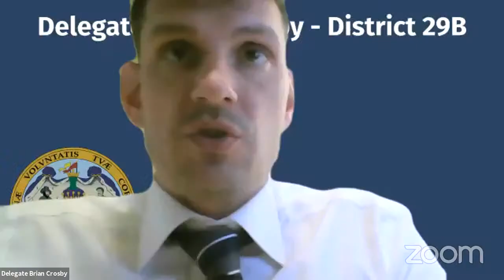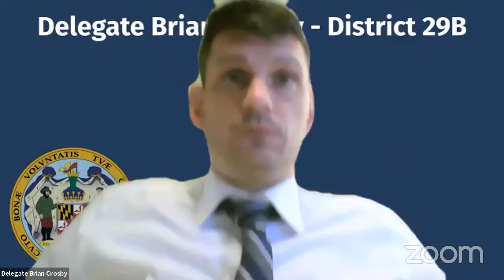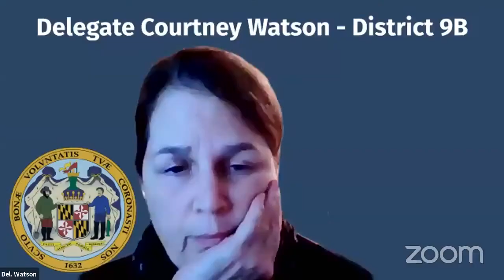ECM Committee Session, 2/10/2021 #1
Economic Matters Committee streaming session for Wednesday, February 10, 2021 @ 4:30 PM